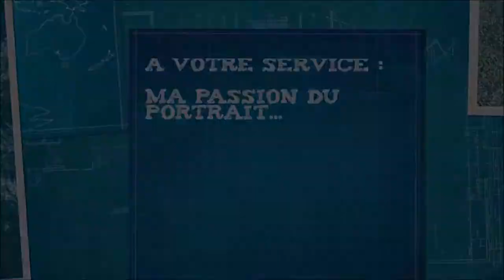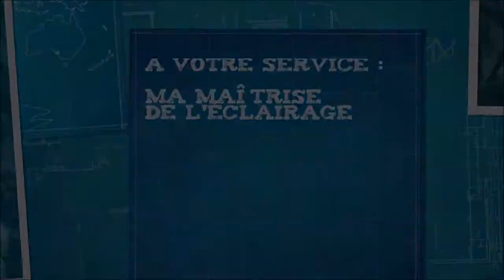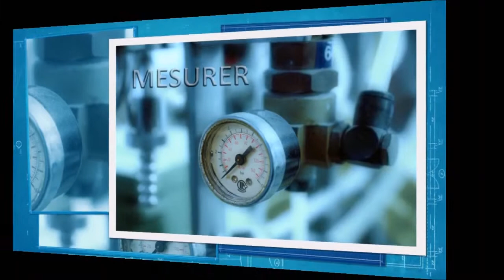Voeux 2014 d'Emmanuel CLEMENCE & IMAGinE-You.fr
Vœux de bonne année 2014, réalisés par Emmanuel CLEMENCE, photographe d'entreprise et formateur au numérique à Bordeaux pour son activité IMAGinE-You de communication visuelle pour les professionnels(indépendants, entreprises & collectivités).
Cette vidéo représente ses compétences d'illustration par l'image et de création multimédia qu'il met à leur service depuis Bordeaux en Aquitaine.